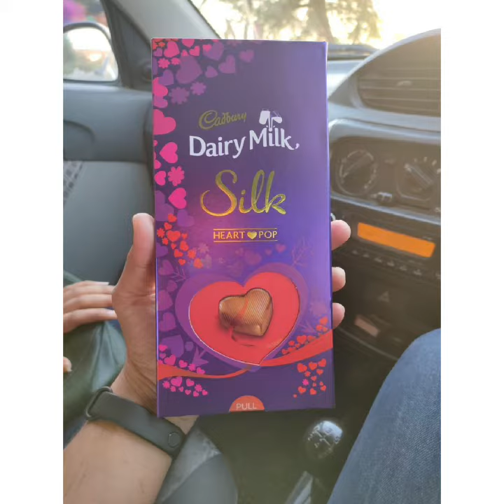😍🍫 𝐃𝐚𝐢𝐫𝐲 𝐦𝐢𝐥𝐤 𝐜𝐡𝐨𝐜𝐨𝐥𝐚𝐭𝐞 𝐝𝐩 𝐢𝐦𝐚𝐠𝐞'𝐬 𝐟𝐨𝐫 𝐖𝐩/𝐈𝐧𝐬𝐭𝐚/𝐅𝐛 || 😋 𝐅𝐚𝐤𝐞 𝐜𝐡𝐨𝐜𝐨𝐥𝐚𝐭𝐞 𝐩𝐢𝐜𝐭𝐮𝐫𝐞𝐬 𝐟𝐨𝐫 𝐬𝐭𝐚𝐭𝐮𝐬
Hello Fashion lover's ❤️

This channel is all about fashion, dress designs, footwear designs, jewellery Designs, fashion collection, dpzz, profile picture idea's, photo poses, photography poses & much more.

✔️ Software that we used to make this video : VN App ✔︎

Hashtags -

Unique WhatsApp dp image's, WhatsApp dp for girls WhatsApp profile picture dp for girls WhatsApp dp instagram dp for girls
WhatsApp dp for women WhatsApp dp of girls WhatsApp dp WhatsApp unique dp
Latest WhatsApp dp best WhatsApp dp WhatsApp dp New WhatsApp status dps